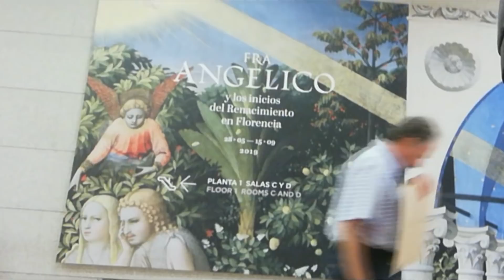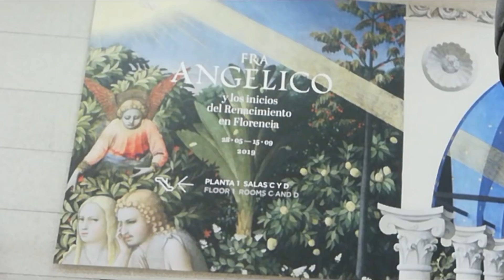UN DÍA EN EL MUSEO DEL PRADO, MADRID, CON FRA ANGÉLICO. DIÁLOGOS CON LA LUZ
MIS LIBROS

La luz que hizo brotar el Renacimiento
Una muestra en el Prado, organizada en torno a la recién restaurada ‘La Anunciación’, rinde homenaje a Fra Angelico. La mayoría de las 80 obras se expone por primera vez en España.